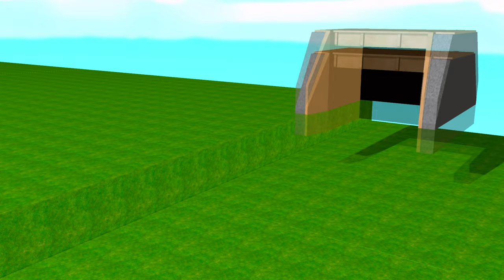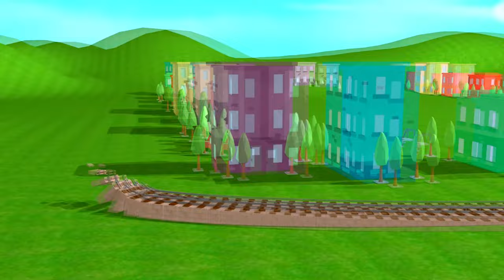Double Flatbed Trailer Truck vs Speedbumps Train vs Cars Beamng.Drive